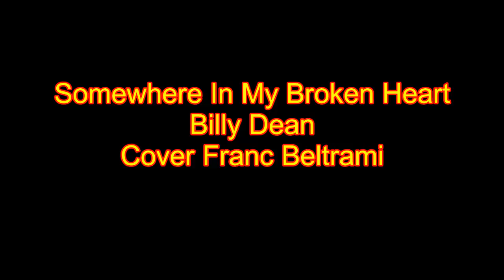Somewhere In My Broken Heart Billy Dean Cover Franc Beltrami